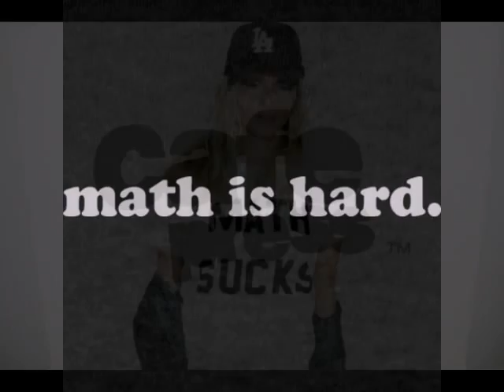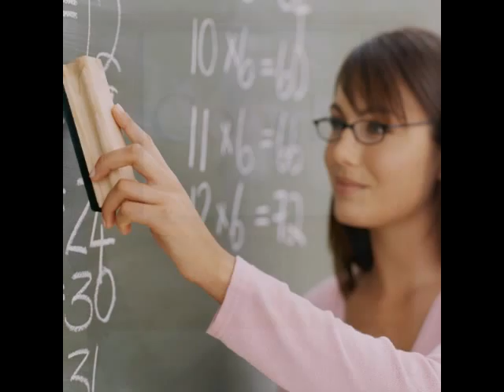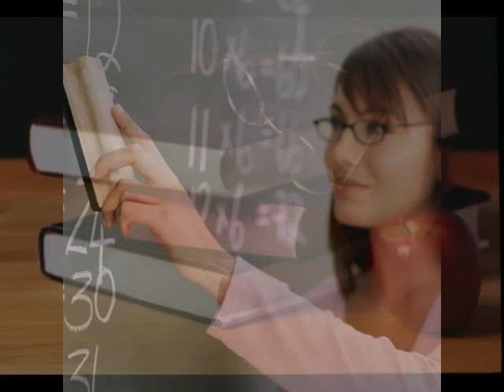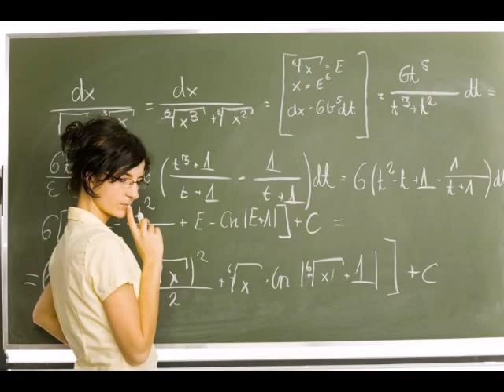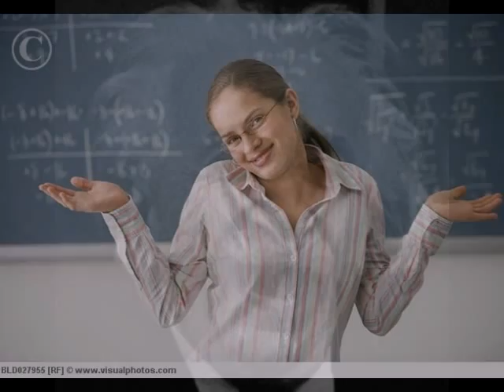Jimmy Buffett - MATH SUKS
Math Suks by Jimmy Buffett.